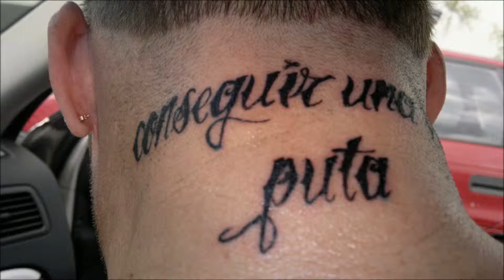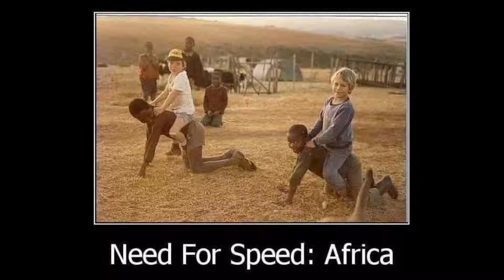TUNTEITA ANNETTIIN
jepa suomi rock ,punk tyylinen tilitys.